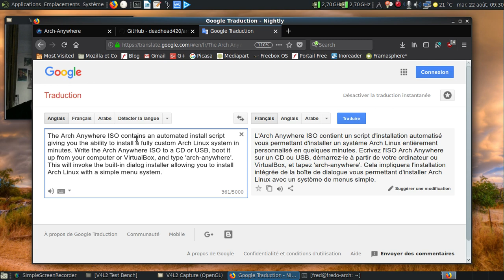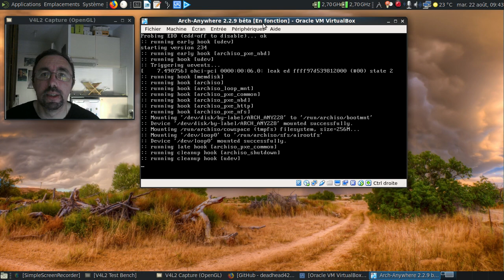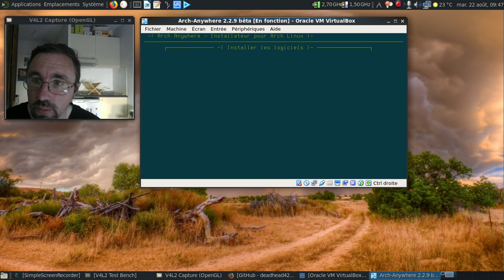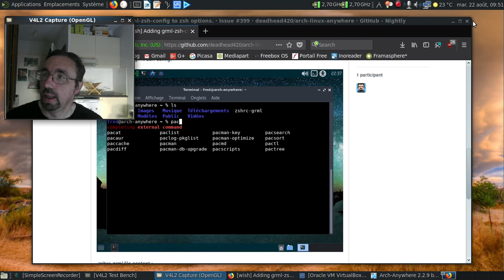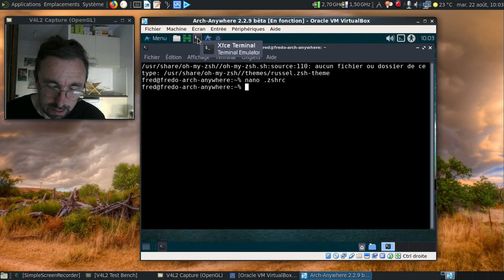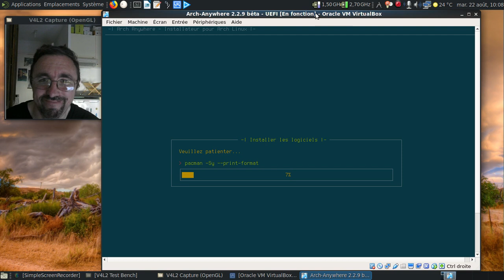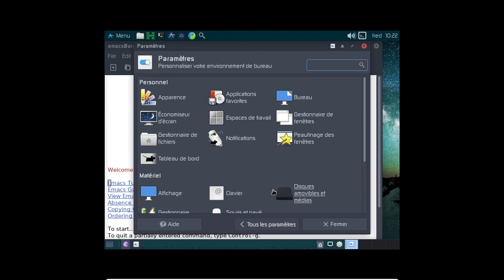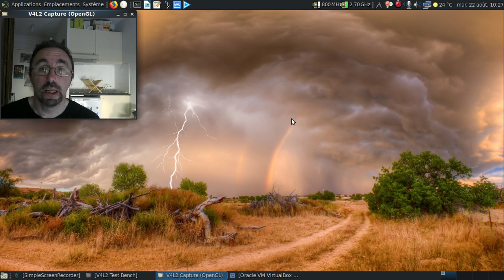Un aperçu de l'installateur Arch-Anywhere 2.2.9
Pour avoir un aperçu des quelques nouveautés de l'installateur. Je ne suis ni le communicant, ni le VRP du projet, juste un contributeur.

Horodatage :

Introduction

00:36 : traduction du premier paragraphe
00:55 : traduction du deuxième paragraphe
01:22 : petite piqûre de rappel sur mon rôle dans le projet Arch-Anywhere
01:54 : deux options pour avoir une version avancée de l'installateur Arch-Anywhere
02:31 : clonage du dépot git...
03:03 : gagnons 5 minutes pour la création de l'image ISO :)
03:20 : lancement de la création de l'image ISO...
03:55 : mise en pause de la vidéo
03:56 : 9 minutes plus tard dans la vie réelle
04:27 : les deux machines virtuelles à utiliser dans la vidéo

Première partie : installation en mode Bios

05:01 : lançons Arch-Anywhere en mode Bios
05:55 : passons le clavier en français
06:19 : lancement de l'installateur
06:43 : première nouveauté : la possibilité de modifier la liste des miroirs générés
06:53 : vim est lancé pour modifier la liste générée
07:33 : autant passer par un partitionnement automatisé :)
08:11 : deuxième nouveauté : la possibilité de choisir une configuration pour zsh
08:38 : choisissons la configuration oh-my-zsh
08:51 : dans cette longue liste, choisissons OpenBox à la sauce Arch-Anywhere :)
09:15 : personnalisation de l'installation
10:19 : petite nouveauté : gnome-packagekit est disponible
10:51 : on lance l'installation de l'ensemble
11:00 : petite digression sur la mise en place des choix concernant les configurations de zsh
11:15 : la liste des bugs fermés sur Arch-Anywhere
11:35 : premier bug de l'ajout des configuration...
12:20 : deuxième bug ? La non prise en compte du choix :(
12:43 : troisième bug ? La correction de la configuration du fichier pour oh-my-zsh
13:17 : un bug ouvert pour intégrer grml-zsh-config
13:59 : deuxième mise en pause de la vidéo
14:00 : 7 minutes plus tard dans la vie réelle
14:39 : la liste des shells disponible en cas de modification du compte utilisateur
14:44 : c'est quoi le git-shell ?
15:03 : oh, un grub2 :)
16:07 : oh, le beau zsh retravaillé :)
16:51 : j'aurai pas dû toucher à cette variable :)
17:49 : la personnalisation en action !
18:12 : dodo la version Bios :)

Deuxième partie : installation en mode UEFI

18:25 : lancement de la machine virtuelle en UEFI
18:45 : un petit "amuse gueule" pour la suite de la vidéo :)
19:00 : un petit rappel pour la vidéo sur le bug du grub2 capricieux
19:55 : ça démarre enfin :)
20:28 : l'installateur est lancé :)
21:53 : prenons la configuration par défaut de zsh
21:56 : la liste des gestionnaire de démarrage disponibles
22:07 : prenons EFISTUB pour voir ce que cela donne ;)
22:21 : dans cette longue liste, choisissons Xfce 4.12 à la sauce Arch-Anywhere :)
23:52 : le résumé de l'installation.
24:02 : troisième mise en pause de la vidéo
24:03 : 11 minutes plus tard dans la vie réelle
24:15 : fausse manipulation ;)
25:02 : redémarrage
25:09 : efistub répond à l'appel, joie :)
25:30 : oh, notre ami LightDM :)
25:50 : GNU/Emacs est lancé :)
25:54 : ah, les joies du passage en plein écran :)
26:37 : faisons mumuse avec GNU/Emacs :)
26:47 : que d'outils et d'extensions...
27:12 : tiens, un Chromium qui se lance...
27:39 : un partitionnement pour l'UEFI comme le prouve gParted...
27:50 : un zsh assez austère par défaut :(
28:49 : installons la configuration grml-zsh-config
29:05 : oups :(
29:39 : oui, je sais, je mériterai une fessée déculottée en place publique pour avoir forcé l'installation d'un paquet...
30:02 : zsh lance son outil de configuration...
30:29 : une configuration moins austère, non ? :)
30:45 : l'outil arch-wiki-cli en action...
30:58 : conclusion